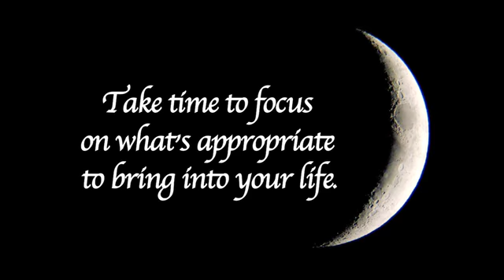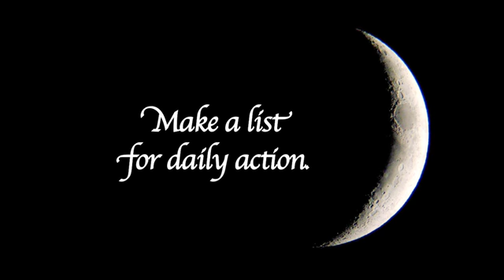New Moon in Aries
Master Astrologer Kathy Rose shares insights on the New Moon in Aries and how to use the energy to manifest your goals.